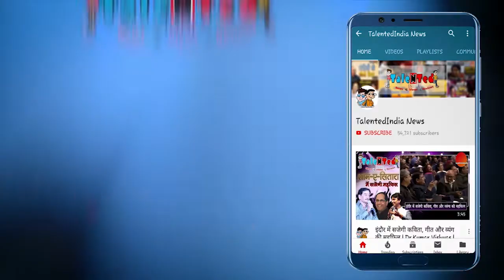कांग्रेस प्रत्याशी पंकज संघवी ने लगाए ये गंभीर आरोप | Talented India News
मध्यप्रदेश की इंदौर लोकसभा सीट से कांग्रेस का टिकट हासिल करने वाले प्रत्याशी पंकज संघवी इन दिनों अपनी जीत को लेकर कवायदें कर रहे हैं। ऐसे में अब पंकज संघवी ने अपनी जीत को लेकर रणनीति भी बनानी शुरु कर दी है। अपने कार्यालय के शुभारंभ से पहले ही पंकज संघवी अपने घर पर भी कार्यालय बनाकर ही काम कर रहे हैं। इस दौरान संघवी जातिगत, पार्टीगत और सभी समीकरणों को साधने में जुट गए हैं।